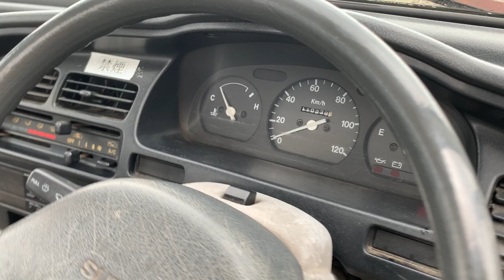Suzuki Carry Truck Dump 1347